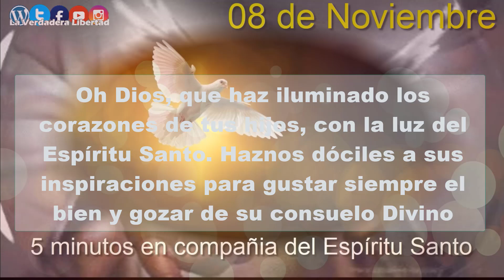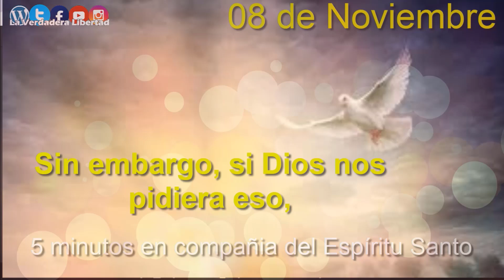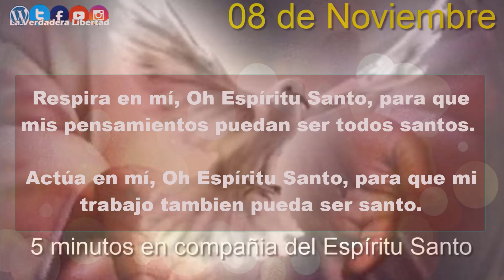5 minutos con el Espíritu Santo 08 de noviembre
08 de Noviembre
El cuarto don del Espíritu Santo es la fortaleza; pero no se trata de la fortaleza normal, que nos permite soportar las dificultades cotidianas. Este don nos permite ser capaces de una fortaleza superior, que nos hace capaces de dar la vida por el Señor, si esto fuera necesario. Es la fortaleza que nos hace sobrellevar con constancia cosas que en situaciones normales nos parecerían imposibles. Dejarse matar por Cristo parece algo imposible, porque contradice al instinto de supervivencia, que nos lleva a escapar de los peligros. Sin embargo, si Dios nos pidiera eso, seguro el Espíritu Santo nos daría la fuerza para poder soportarlo, y entonces sería realmente posible. Los mártires han podido entregar la sangre porque los sostenía este don maravilloso del Espíritu. Pero este mismo don nos sostiene cuando tenemos que soportar cosas especialmente difíciles, cuando no se trata de dar la vida, pero sí de renunciar a alguna parte importante de la vida. Sin esta fortaleza todo es demasiado duro; pero con esta fortaleza cualquier cosa se puede enfrentar. Pidamos al Espíritu Santo que nos revista con este don poderoso.